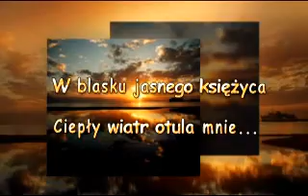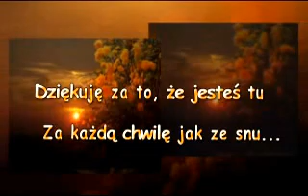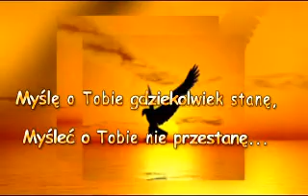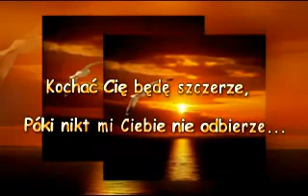CAPTAIN COOCK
Miłość jest zbawieniem
Więc jestem przy Tobie Hanuś ...w niebie Miłość jest tęsknotą
Więc tęsknię do Ciebie ...Miłość jest marzeniem
Więc marzę o Tobie ...Miłość jest pragnieniem
Więc pragnę Cię! ...Miłość jest myśleniem
Więc myślę o Tobie ...Miłość jest czekaniem
Więc cierpliwie czekam na Ciebie ...Miłość jest ogniem
Więc płonę ... Miłość jest Tobą
...Więc Cię Kocham Hanuś  :*